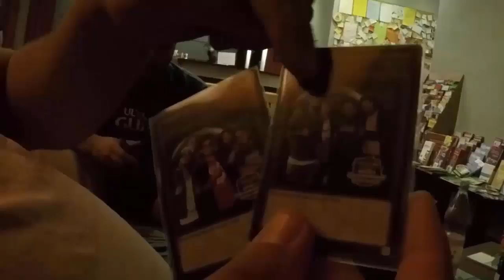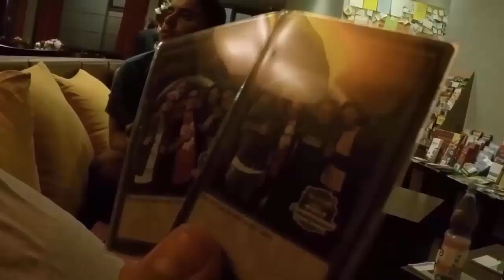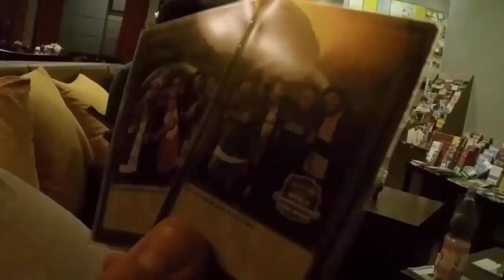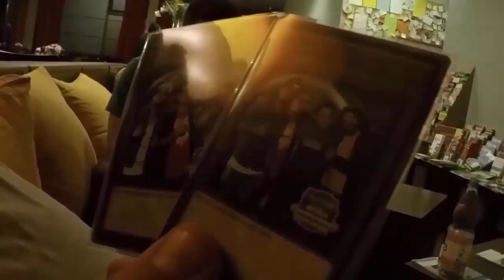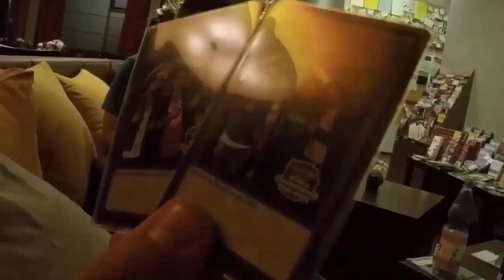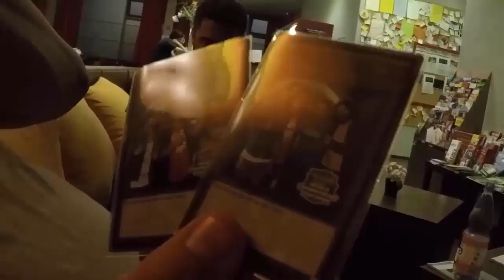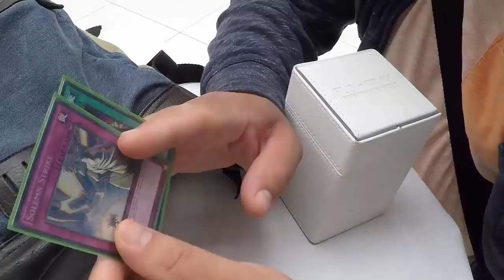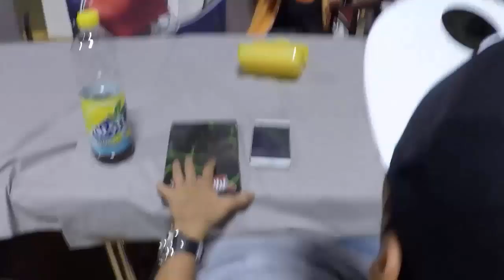TBT: Vlog European WCQ EM 2016 Berlin Tag 3 Yu-Gi-Oh! (German/Deutsch)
euda hier der fünfte Teil unseres EM European WCQ Berlin 2016 Vlogs - Tag 3 die Heimreise
bleibt auf dem laufenden über unsere Facebook Seite:
unsere Blog Artikel auf Gate to the Games:
hier könnt ihr uns treffen - Funtainment München:
FUNtainment GmbH
Landwehrstr. 12a - 14
80336 München
ausgestattet von Ultimate Guard:
unsere Händler des Vertrauens:
►Zombiezocker - einer der Top Yu-Gi-Oh! Einzelkarten Händler:
►Karten-Salon - der Ebay Spezialist für Fußballsticker uvm:
-thanks